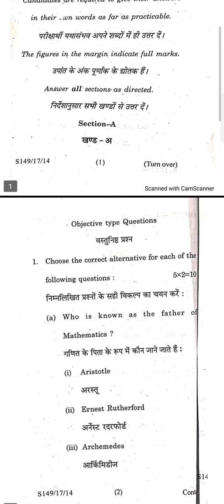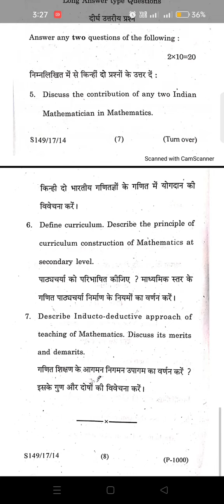SKMU B.Ed S-02 Question Paper Pedagogy Of Mathematics Session 2021-23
SKMU B.Ed Sem-02 Question Paper Pedagogy Of Mathematics (Session 2021-23):-

VBU QUESTION PAPER (Session 2021-23)

Session 2020-22:-